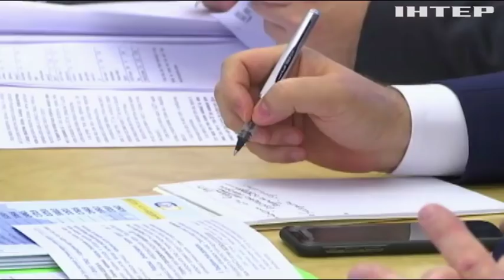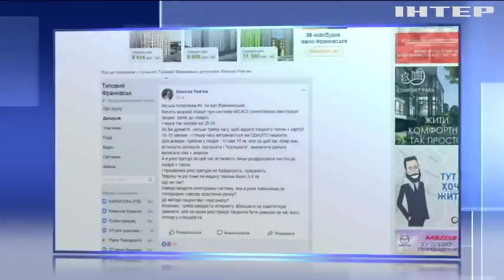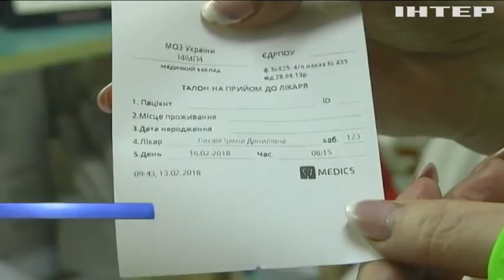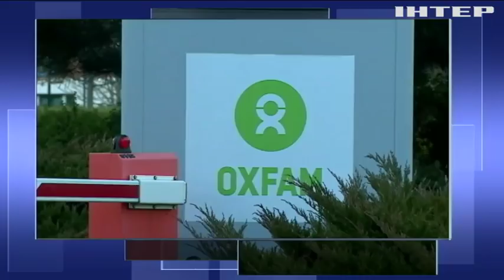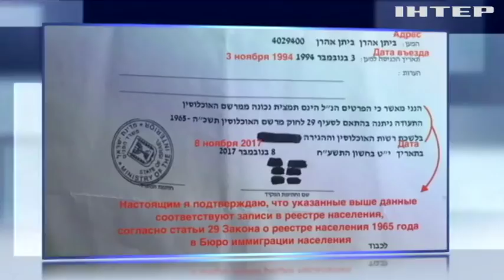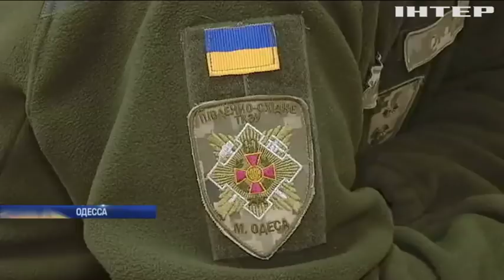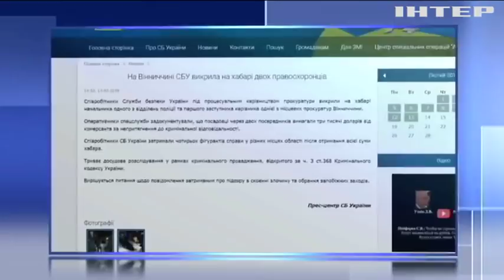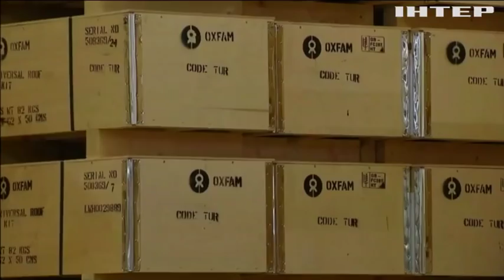Подробности, выпуск за 13 февраля 2018 года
Смотрите в этом выпуске: Минздрав должен усилить контроль за выполнением реформы в регионах - Гройсман. Украина оказалась в конце рейтинга комфортной жизни пенсионеров. Генсек НАТО призвал Украину прислушаться к решению Венецианской комиссии.